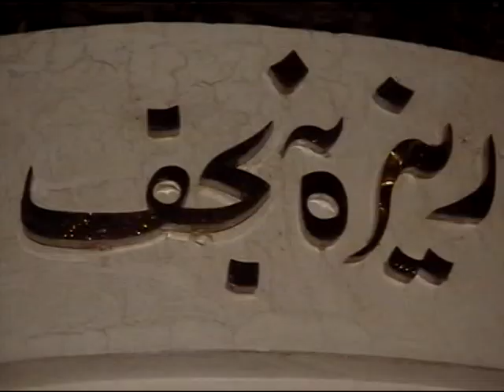REZA E NAJAF zakir ghulam abbas ratan jashan 2011 PART 1